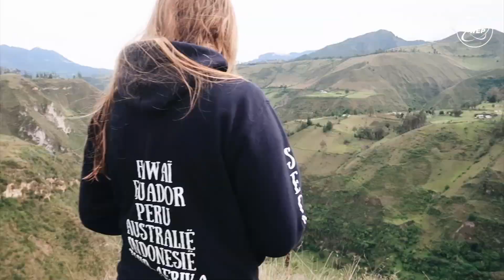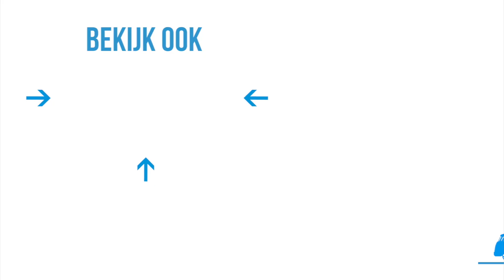WEP : Cobie in Ecuador, My World Tour Experience